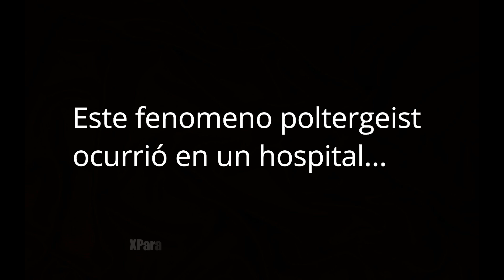Hospital con actividad fantasmal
hospitales psiquiatricos mas embrujados del mundo
fantasma en hospital de itauguá,fantasma en hospital abandonado,fantasma en hospital de argentina,fantasma en hospital mexico,fantasma en hospital de barranquilla

fantasma en hospital de paraguay,fantasma en hospital rebagliati,fantasma en hospital san alejandro puebla,fantasma en hospital de guadalajara,fantasma en hospital chile,fantasma en hospital posadas,fantasma en hospital de cordoba,fantasma en hospital peru,fantasma en hospital regional chiclayo